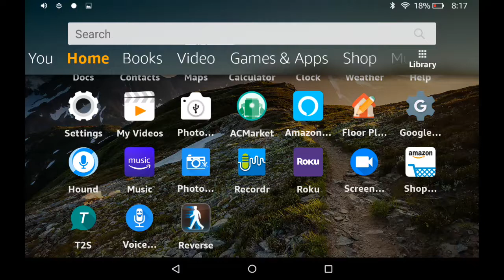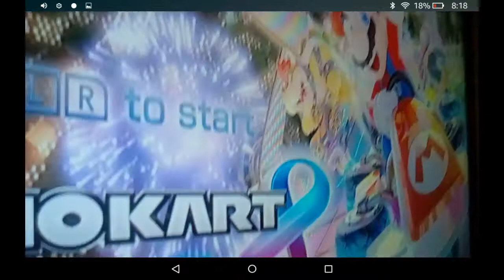Nintendo Switch TV Startup and Shutdown (September 18, 2019)